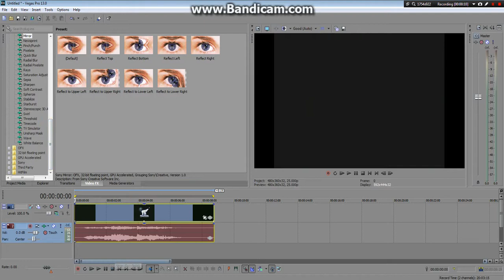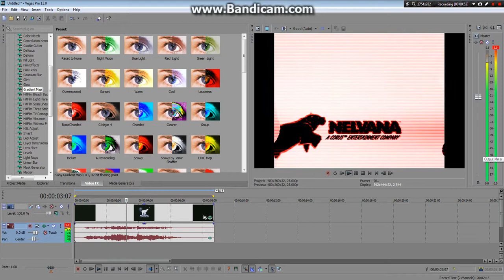(REUPLOAD) How To Make ＤＵＨ